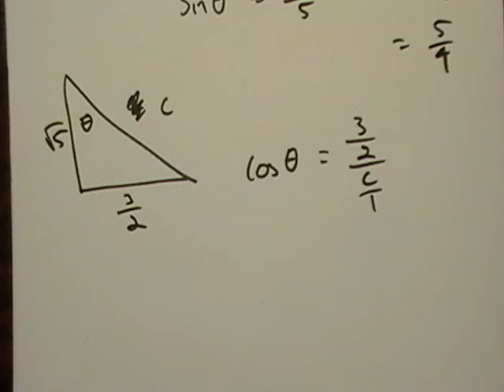Intro to Trig Functions(better)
Trigonometric functions like sine, cosine, and tangent are ratios of triangle side lengths to one another with respect to a certain angle